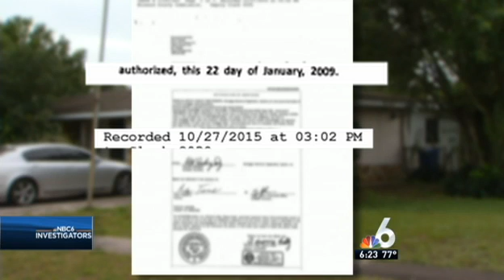Title Company Owner Turns Detective to Uncover Fraud Case NBC 6 South Florida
Title company owner Kevin Tacher noticed red flags when Henry Ferguson came to him for a closing on a Broward County property.

Surveillance cameras were recording the action at Independence Title in Fort Lauderdale earlier this month. The cameras caught what on the surface looks like a typical closing on a Broward County property. But Fort Lauderdale Police believe the cameras caught a crime underway.

Tacher knows not everyone will catch what he did. He offers some advice to make sure property you own isn't stolen from you:
Make sure your address is current with the property appraiser and tax collector.

Check the property appraiser website frequently to make sure your name still appears as the owner of your property.

If offered a quit claim deed, make sure to research where the deed came from.

Never give money for a house without using an escrow agent or title company for protection.

Never sign documents containing blanks.

Check licenses of industry professionals.

Hire a reliable title company.